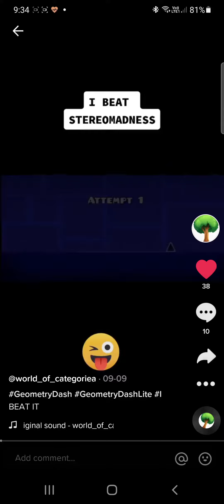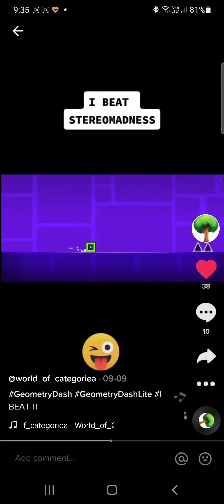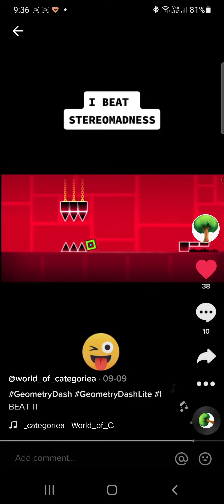beating stereomadness, nothing special folks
I only beat stereomadness not that big of a deal

Geometry Dash Lite